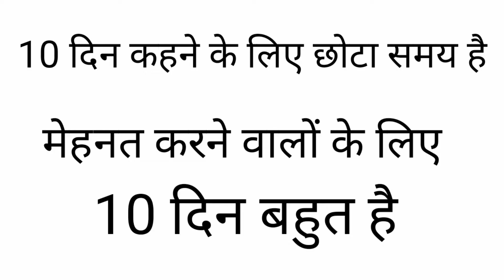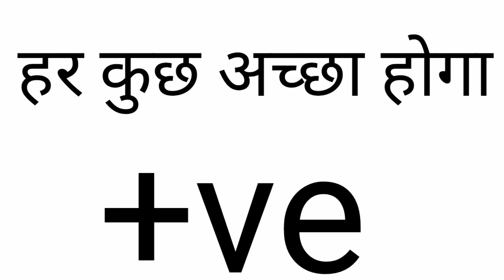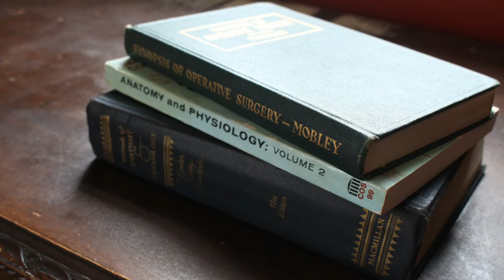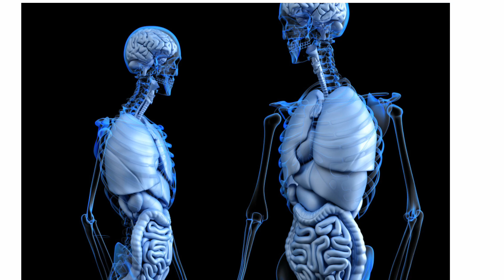How to crack NEET 2019 Exam in 10 days | Last 10 days study tips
Hello,friends my iss video me bataya hu ki how to crack NEET 2019 Exam in 10 days dosto aap logo ko is 10 days me kisi bhi tarah ka pressure nahi lena hai or panic bhi nahi hona hai last 10 days me timetable ko sahi rakhiya or din me zaroor active rahiya isse exam ke din fayada hoga agar aap ko mera informatan pasand aaya ho to please video ko Like,share or subscribe karna mat bhuliyaga . Jai hind
How to crack NEET 2019 Exam in 10 days
Last 10 days study tips
How to crack NEET 2019 Exam in last 10 days
NEET 2019
NEET Exam
Last day study tips